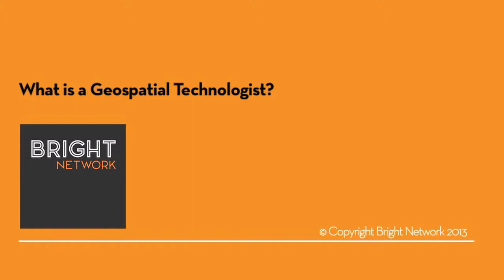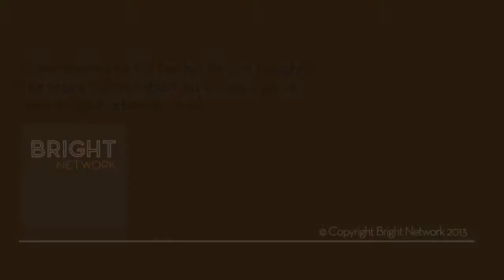Ed Parsons at Google... chats with Bright Network